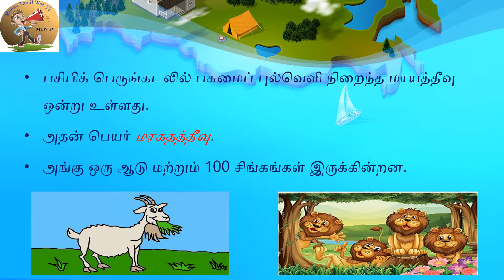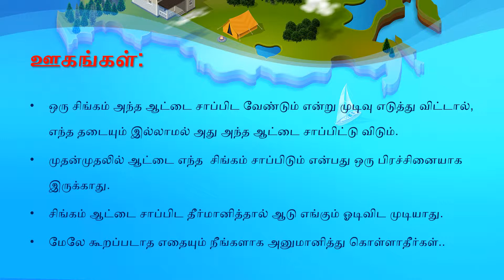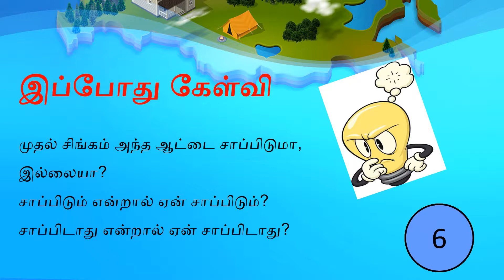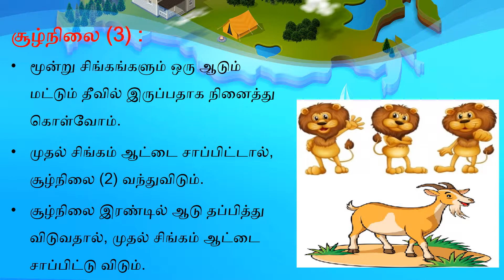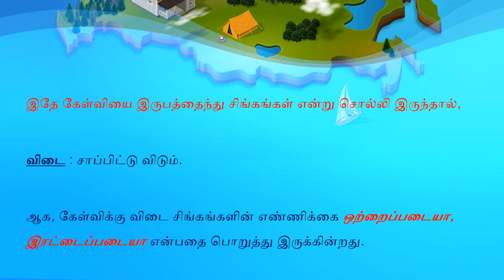Tamil Puthir : Lion Sheep Island Puzzle, புதிர்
Tamil Puthir : Lion Sheep Island Puzzle  , Logical Hard Maths Puzzle
சிங்கம் ஆடு தீவு தமிழ் புதிர்

புதிர் :
** பசிபிக் பெருங்கடலில் பசுமைப் புல்வெளி நிறைந்த மாயத்தீவு ஒன்று உள்ளது.
** அங்கு ஒரு ஆடு மற்றும் 100 சிங்கங்கள் இருக்கின்றன.
** ஒரு சிங்கம் ஒரு ஆடு சாப்பிட்டால், அந்த சிங்கம் ஆடாக மாறி விடும்.
** பிறகு மற்ற சிங்கங்களால் சாப்பிடப் படக்கூடிய சாத்தியக்கூறுகள் உருவாகி விடும் .
** முதல் சிங்கம் அந்த ஆட்டை சாப்பிடுமா, இல்லையா?
** சாப்பிடும் என்றால் ஏன் சாப்பிடும்?
** சாப்பிடாது என்றால் ஏன் சாப்பிடாது?

** Tamil Puthir
** Lion Sheep Island Tamil Puzzle
**  சிங்கம் ஆடு தமிழ் புதிர்
** Lion Sheep Puzzle with Solution